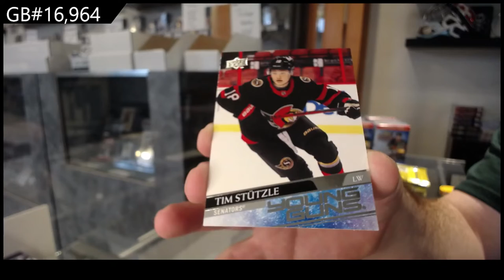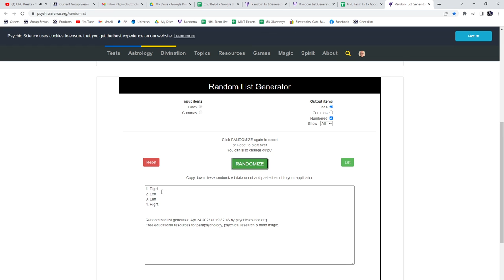20-21 Upper Deck Series 2 Hockey 4 Tin Break - C&C GB #16,964